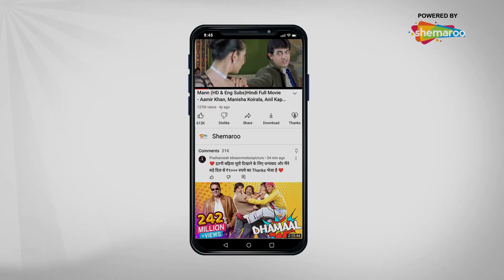Daru Mat Pee Mat Pee Mat Pee | Amitabh Angry On Mirror Amitabh | Amar Akbar Anthony | Comedy Scene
" Aaine Mein Jaake Dekh Thobda Apna, Kitna Mara Tereko... Pakka Idiot Dikhta Hai " This Legendary Dialogue
Amitabh Bacchan's Most Iconic "Mirror" Scene as Anthony Gonsalves from the Movie "Amar Akbar Anthony"
Yet Again Amithabh Ji Shows his Acting Skills...